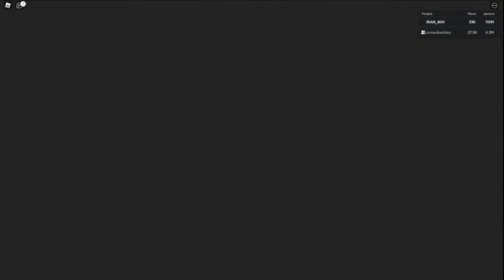БИТВА IRAN VS РОМЫ В ИГРЕ (CAR DEALERSHIP TYCOON)роблокс